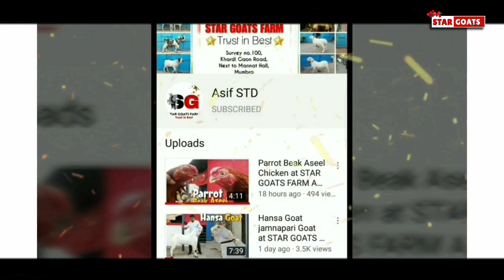Cheeteh ke Colour wala menda | Vilayati Sheep for Sale | at STAR GOATS FARM | Mumbra | Asif STD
asif_std